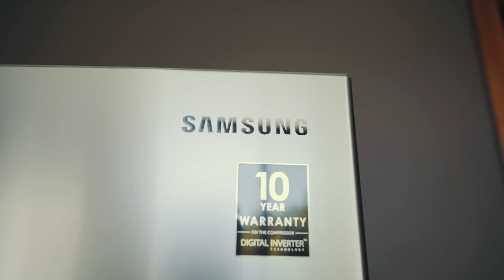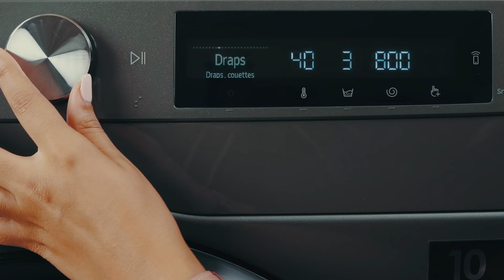Home Smart Home | Samsung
Un quotidien plus relax et plus simplifié ? On en rêve tous et @fashionmintea @ihsun.daily et @mouniasenhaji ont en fait l'expérience ! 😍
Découvrez vous aussi ce que ça fait de vivre dans un Smart Home. 📲🏠